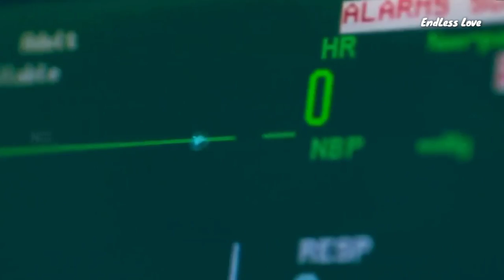New Korean Mix Hindi Songs 💗 Korean Drama 💗 Chinese Love Story Song 💗 Chinese Drama 💗 Kdrama 2023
Drama -
Original Network -